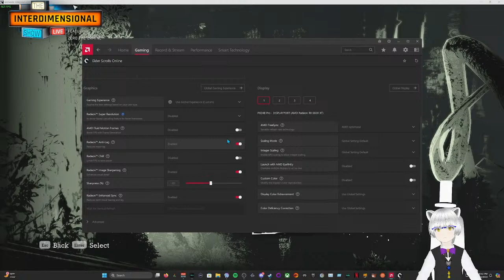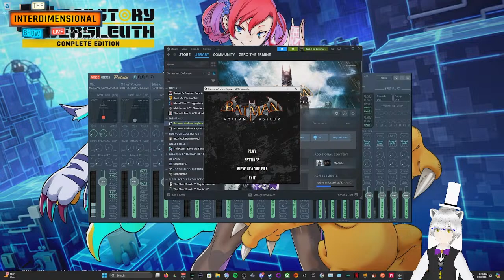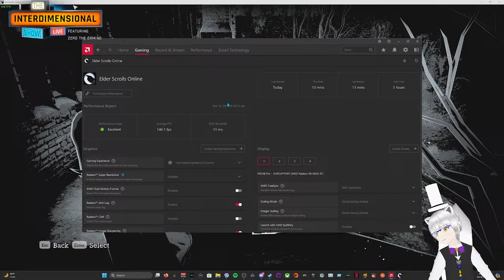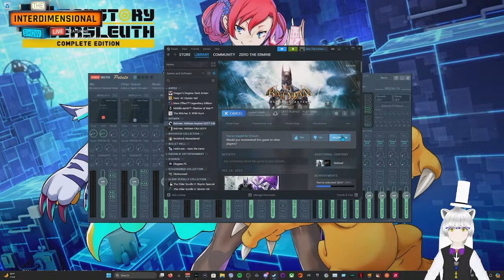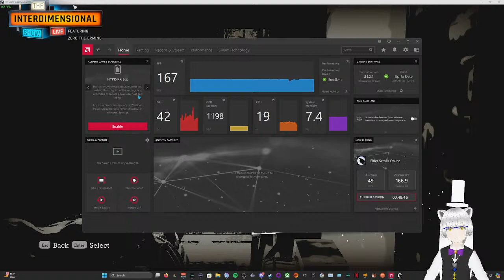LATE BATTING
I haven't touch this game in ages. Let's see if we can beat it now. (18+/Flashing Lights/Seizure Warning)